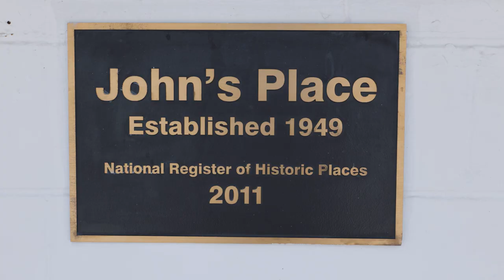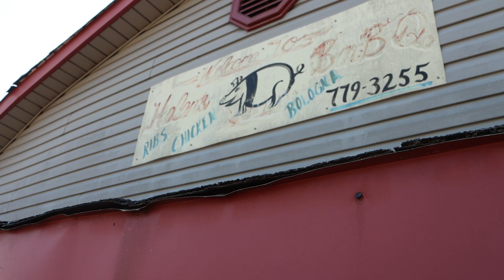TNECD Tours State Throughout August for Black Business Month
In August, TNECD visited each of the department's nine regions, recognizing Black-owned businesses that are making an impact in Tennessee’s communities.

From local shops to innovative enterprises, these businesses play a vital role in strengthening our economy and fostering growth across the Volunteer State.